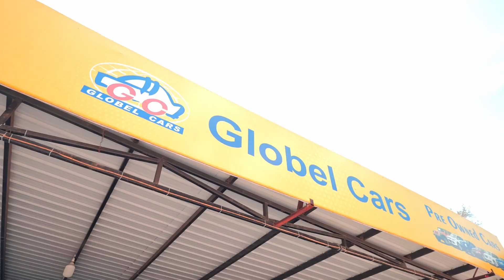Globel cars (Bosch service center ) - Promotional video || Candid video || Advertising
Create every moment of your life into memories with us @kord_events
We are open to travel for
Wedding, Maternity, Baby, Birthday and Model shoots .

Our photography and videography packages include Traditional & Candid photo and video. Also Drone videography with wedding teaser & highlights, it includes pre & post wedding moments.